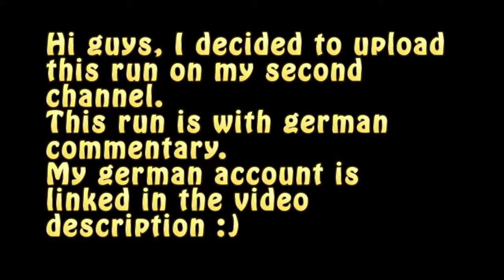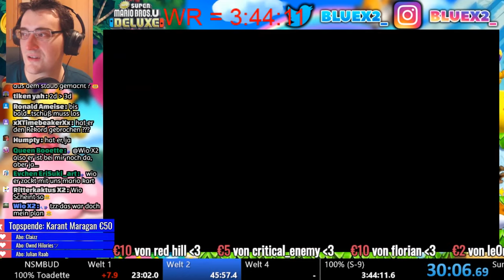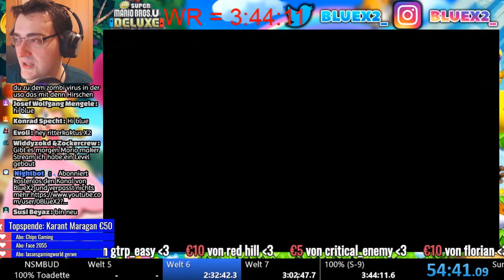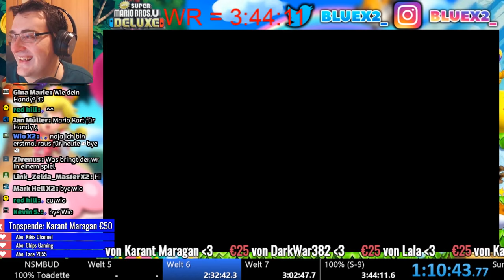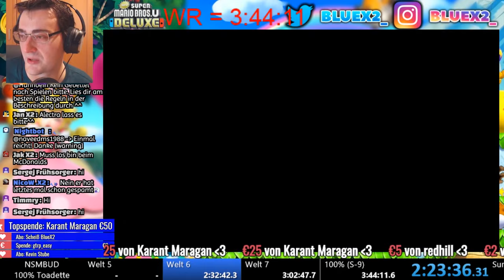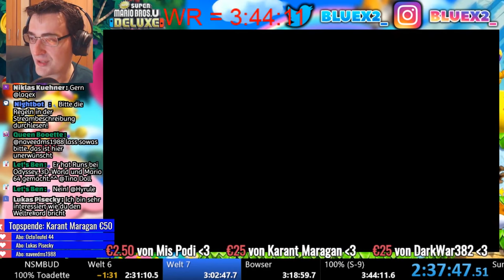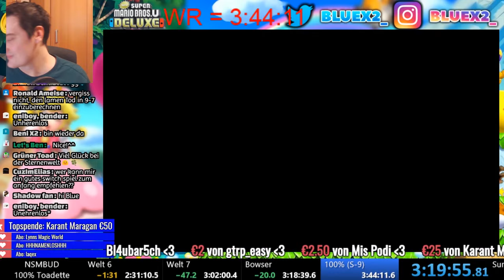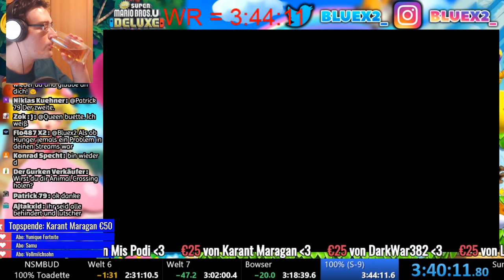100% World Record ⚡️ New Super Mario Bros. U Deluxe SPEEDRUN (3:41:58 Toadette)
100% World Record ⚡️ New Super Mario Bros. U Deluxe SPEEDRUN (3:41:58 Toadette)
►Rules for this run:
100% is getting 5 stars on your save file. 5 stars include:
-Completing the game
-Completing every single level and their secret exits
-Getting all star coins from every level
-Catching Nabbit in all 7 worlds
-Completing Superstar Road
-Going into Toad Houses are not required
-Fighting overworld enemies are not required
Time ends when you see the message ""You've completely cleared Story Mode! Amazing!" (second text box after 9-9)
In this category only Toadette is allowed
★ New Super Mario Maker Videos everyday!
►Hi Guys and Girls. My name is Andreas and I really love Super Mario Maker from the beginning. I play a lot of courses in my leisure time and some day i decided to share my Super Mario Maker experience with the rest of the world on Youtube.